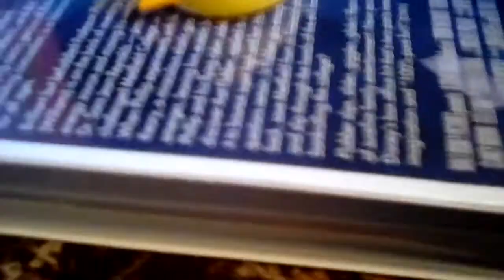Chuck Tells the story of The Adventure Begins. (Dedicated to SuperDogLover1)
I was inspired by her and this is my first time trying it.. with my Angry Birds toys. Chuck is my favorite character from the franchise. SuperDogLover1 did something like this with her toy ponies, so I did with my birds. I hope she likes it.

Angry Birds belong to Rovio

Thomas belongs to HiT and Mattel.